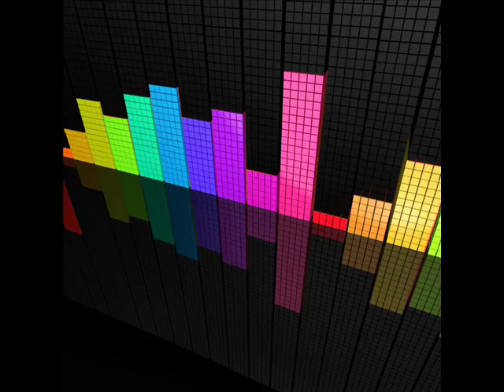Felice feat. Ola - The Way (Original Mix)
BEST DANCE MUSIC 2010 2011 new electro house music club techno mix
[21] NEW!! ELECTRO HOUSE Mix Januar 2011
Electro House 2011 New Dirty Dutch mix dJ aSSa
top new best dance music part volume 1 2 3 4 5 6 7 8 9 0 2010 october november mix club dnb dnv trace trane transe tranc rance dubstep dub funky fresh 2011 smooth dance music electro house techno hits songs for 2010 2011 TOP 10 set mega mix Dance Songs 2011 Dance Music 2012 hip rap hd high definition new nu latest recent live porn nude xxx euphoric orgasmic hot top best House Music 2011 Club Hits 2010 mix Trance Music 2012 musica face book electronica JANUARY FEBRUARY MARCH APRIL MAY JUNE JULY SUMMER AUGUST SEPTEMBER OCTOBER NOVEMBER DECEMBER 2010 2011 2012 uk europe eu euro dance lady girl progressive album new techno music 2011 new house music 2011 new dance music 2011 honueva neues nuovo nowego newydd neu nuovo nieu nove nova musica 2011 new 2011 songs tunes tracks part out of part 42 over 9000 nipple boob tit loud volume max hits breaks loop intro